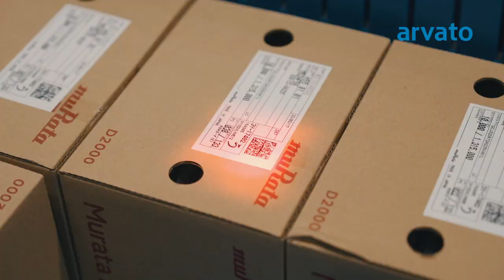Logistics Solution for Murata Electronics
Step into the world of logistics innovation with us as we showcase our state-of-the-art solution for Murata Electronics, a renowned Japanese electronic components manufacturer. Operating from a vast 9,000 square meters of warehouse space in our Gennep facility, the solution offers scalability, ensuring it can adapt to Murata's evolving needs. Advanced automation, including a 3-aisle Shuttle system with 42,000 bins, enhances efficiency, speed, and accuracy in order picking and packaging, ensuring swift fulfillment of customer orders.

We are proud to partner with Murata in our commitment to sustainable, eco-friendly logistics, exemplified by our low-carbon footprint campus powered by renewable energy.